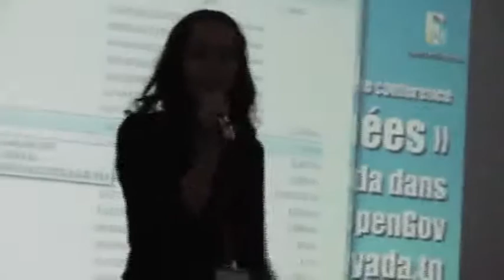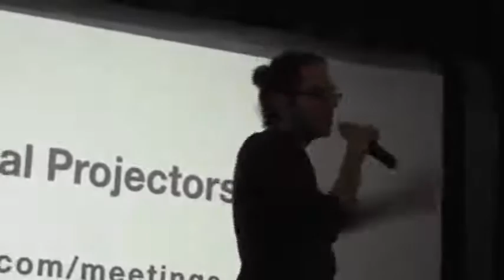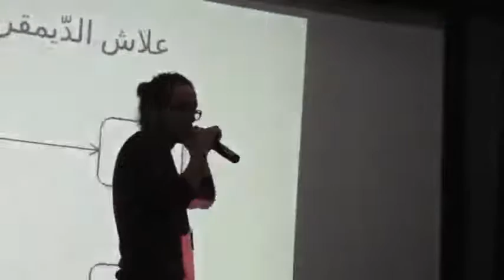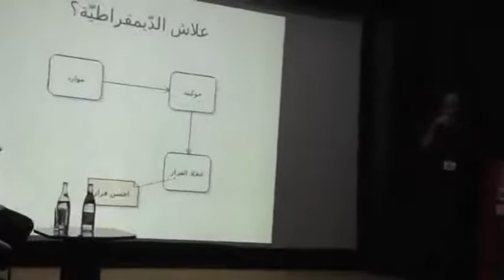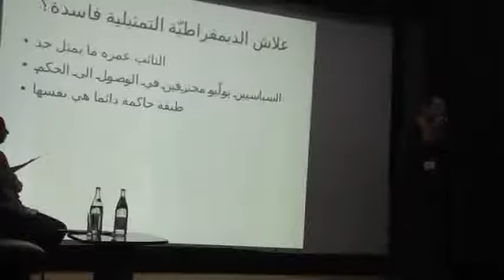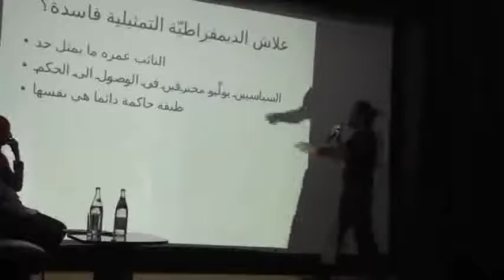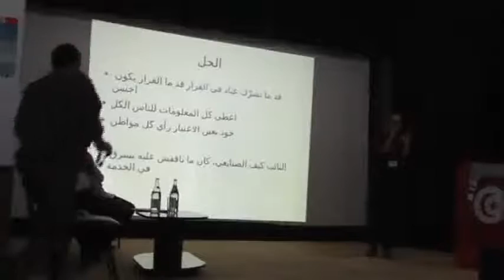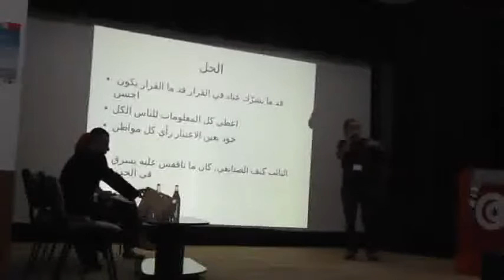BILSayada الديمقراطية التمثيلية فاشلة العلاج هو الشفافية